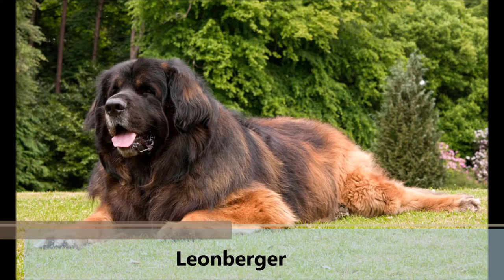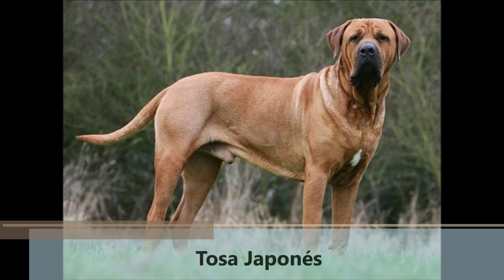🐕🐕Las 10 razas de perros más grandes y fuertes del mundo🐕🐕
1 - Dogo Alemán:
Para quienes no le conocen con este nombre, seguramente le reconocerán como el Gran Danés. Es uno de los más altos, de hecho, el macho de esta raza puede llegar a superar 80 centímetros y en promedio su peso alcanza 62 kilogramos. Este es uno de los perros más empleados para la caza mayor.

2 - San Bernardo:
Este bonachón es enorme y muy pesado, puede alcanzar los 90 centímetros de altura y su peso llegar hasta los 90 kilogramos. Es un animal tremendamente pacífico, es muy protector y es ideal para los niños, además es muy utilizado en actividades rurales.

Este perro tiene la particularidad de requerir una buena alimentación e higiene para no enfermar, ya que su pelaje puede ensuciarse fácilmente y debilitarse.

3 - Mastín Napolitano:
Entre los perros más grandes del mundo, este es uno de los que más resaltan. Es muy corpulento y su peso siempre supera los 60 kilogramos y su tamaño promedio es de 70 centímetros. Es un perro utilizado para protección del hogar, pero no le resta su interés por el juego y los niños, aunque anteriormente era utilizado como guía para ganado.

4 - Leonberger:
Ya su nombre lo hace un perro grande, de hecho, puede alcanzar hasta 76 centímetros de altura y pesar alrededor de 70 kilogramos. Su gran cabeza y su denso pelaje hace que en efecto parezca un gran león. Posee tronco grueso y sus cuartos traseros son de gran tamaño. Este es un perro tan tranquilo como el San Bernardo y es en definitiva un perro guardián.

5 - Bullmastiff:
Esta es otra de las razas que resaltan entre los perros más grandes del mundo, puede alcanzar un peso de 45 kilogramos en las hembras y de 60 kilogramos en los machos. Es de cuerpo alto y estilizado, además de ser muy musculoso. Es un perro de temperamento fuerte y muy guardián.

6 - Tosa Japonés:
Se le conoce también como el Tosa Inu, originalmente era un perro de combate en Japón en el siglo XIX, pero luego migró a ser sólo un perro guardián. Puede llegar a pesar hasta 100 kilogramos y su tamaño superar los 70 centímetros.

7 - Terranova:
Este lanudo perro es muy parecido al Leonberger, pero con pelaje más denso. Es de espalda fuerte y muy activo. Por lo regular su tamaño es de unos 70 centímetros y su peso puede alcanzar 65 kilogramos en los machos.

8 - Fila Brasilero:
Este es uno de los perros más fieles que existe, es muy efectivo como perro guardián. Son muy fuertes y poseen una figura compacta, su peso promedio es de 50 kilogramos y su tamaño puede llegar a ser de 70 centímetros.

9 - Dogo de Burdeos:
Este enorme perro fue usado para la guerra y estuvo un par de veces a punto de desaparecer como raza, algo que ya no es un riesgo. Su altura supera los 60 centímetros y su peso llega hasta unos 50 kilogramos. Son en general de color marrón y su pelaje es corto. Son perros de compañía y protección.

10 - Kuvasz:
Entre los perros más grandes del mundo este es uno de los que tiene talla más grande. Su tamaño promedio supera los 70 centímetros y su peso se encuentra entorno a los 55 kilogramos. El pelaje es largo y ondulado, es por lo regular una raza para pastorear ganado.